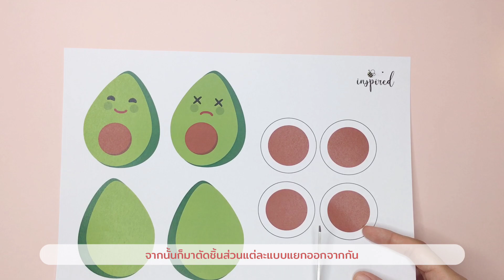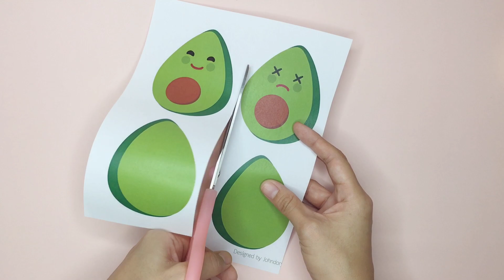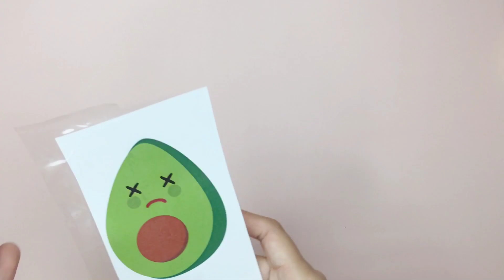DIY Avocado Pop It Fidgets! - Viral TikTok Fidget Toys - How to Make Pop It Fidgets I Bee inspired🥑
ช่วงนี้ Fidget toy หรือของเล่นคลายเครียดเป็นอะไรที่ได้รับความนิยมมากๆ เลยนะคะ โดยเฉพาะในแอป TikTok ซึ่ง Fidget Toy ก็มีหลากหลายอย่างมาก แต่ที่ได้รับความนิยมมากๆ ก็จะเป็น Pop it หรือเม็ดบีบป๊อป ที่วันนี้เราก็จะมาลองทำ Pop it ในรูปแบบของน้องอะโวคาโด (Avocado) น่ารักๆ ด้วยอุปกรณ์ที่หาได้ง่ายๆ ภายในบ้านกันนะคะ แถมยังมีแพทเทิร์น (Free Pattern) มาให้ดาวน์โหลดกันแบบฟรีด้วยน่ะ ซึ่งทำยังไงก็มาดูกันเลย ^___^

แล้วก็อย่าลืมกด Like กดแชร์ กด Subscribe และกดปุ่มกระดิ่งกันด้วยนะคะ เพื่อเป็นกำลังใจให้บีในการทำคลิปอื่นต่อๆ ไปอีกค่ะ

Ref.

(Icons made by Alfredo Hernandez)
                                    PicsArt App
                                    Phonto App